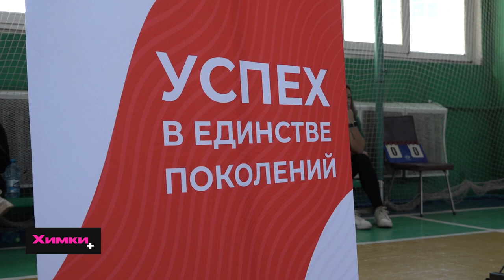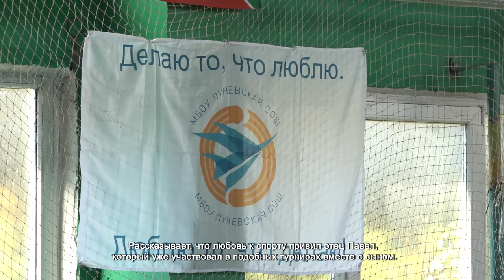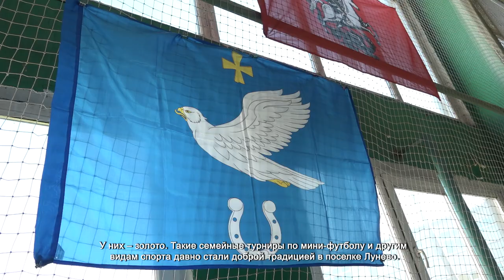В ХИМКАХ ОТМЕТИЛИ ДЕНЬ ОТЦА